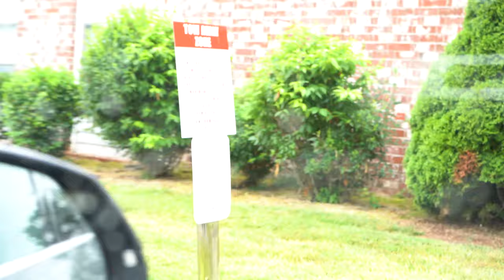How I Started My Insurance Career!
Take a ride with me as I show how I started my insurance career! I'll show you the first office I ever had, the first apartment building I ever door knocked, an old clients home where I had a memorable appointment, a business park where I used to do b2b sales, the first Secure Insurance Group office we had once we went independent, and more.

On the way, I'll talk through all the trials and tribulations I had to overcome to be a successful insurance agent early in my career.